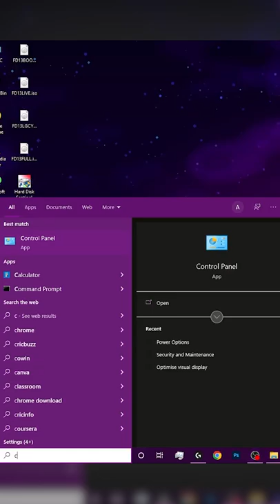Pen drive not Working in Laptop? | USB Device Not Recognized 😱